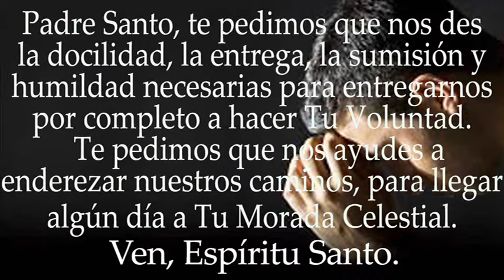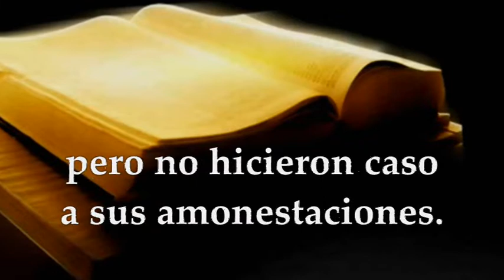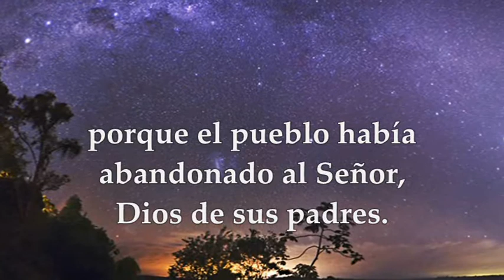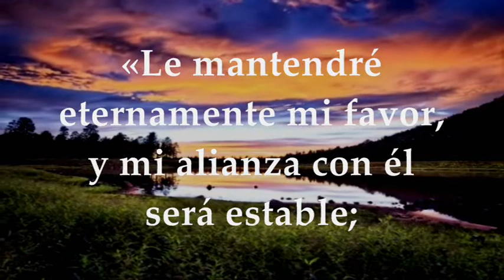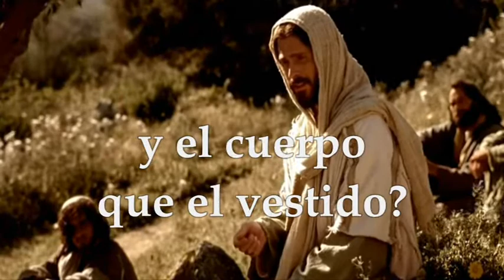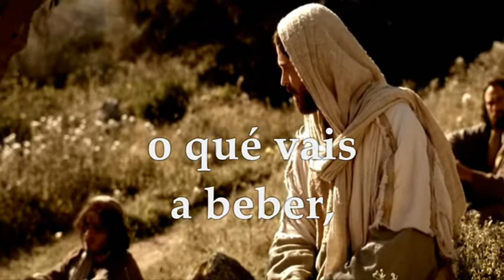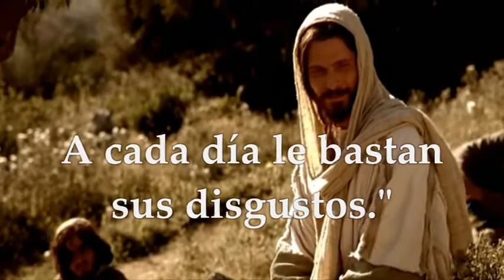EVANGELIO DE HOY SÁBADO JUNIO 18 DE 2022 | MATEO 6,24-34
EVANGELIO Y LECTURAS EUCARISTÍA SÁBADO JUNIO 18 DE 2022 SÁBADO UNDÉCIMA SEMANA DEL TIEMPO ORDINARIO Primera Lectura: Del Segundo Libro de las Crónicas 2Cr 24, 17-25 Salmo 88,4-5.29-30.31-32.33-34 R/. Le mantendré eternamente mi favor Del santo Evangelio según San Mateo 6,24-34